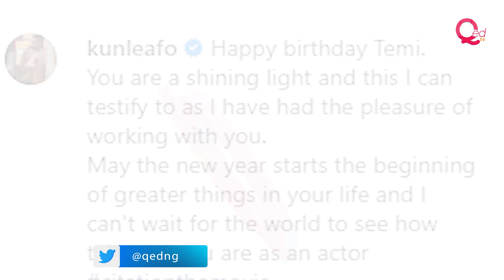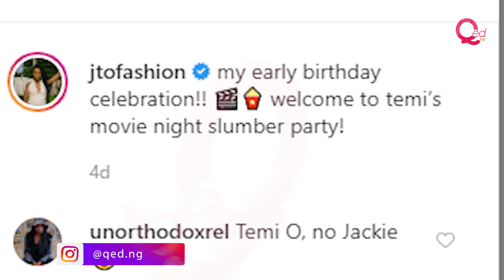Mr Eazi, DJ Cuppy, Kunle Afolayan celebrate Temi Otedola on 24th birthday